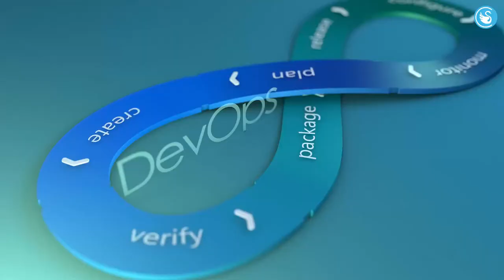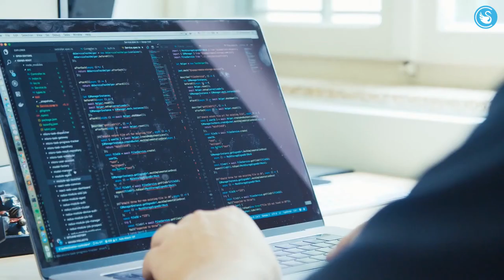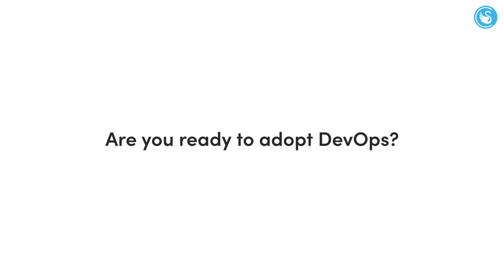8 Reasons Why Dynamic Enterprises Adopt DevOps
Dynamic Enterprises have a keen eye for the next big differentiator that gives them an edge over competition. Watch this video to know why DevOps is gradually emerging as the primary choice for successful enterprises.